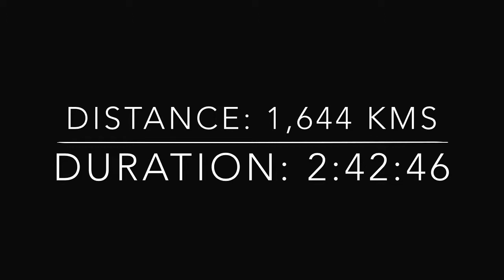Taipei To Hanoi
Eva Airlines Flight #397 from Taipei to Hanoi on November 11, 2018